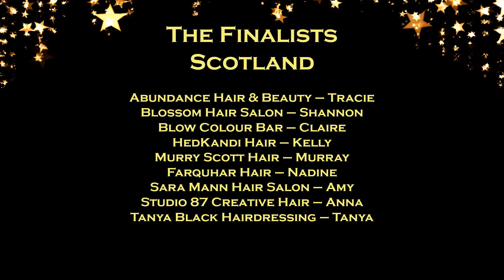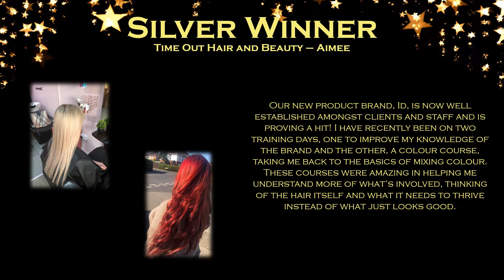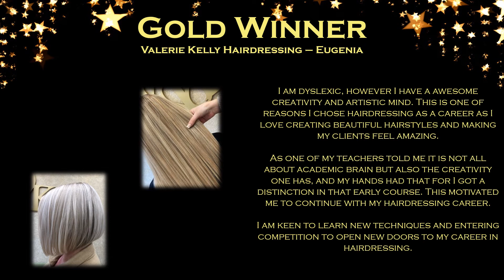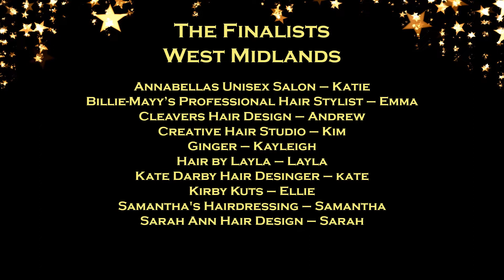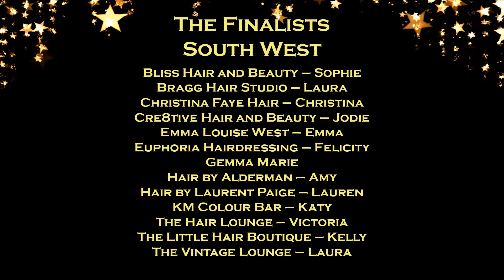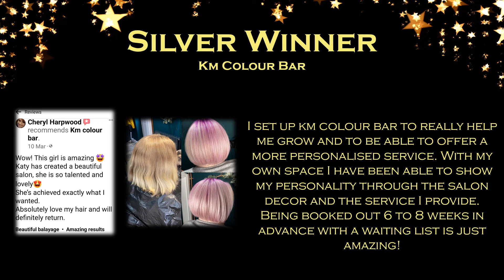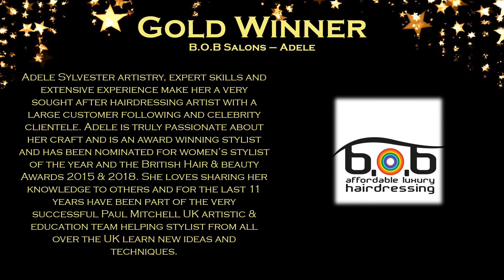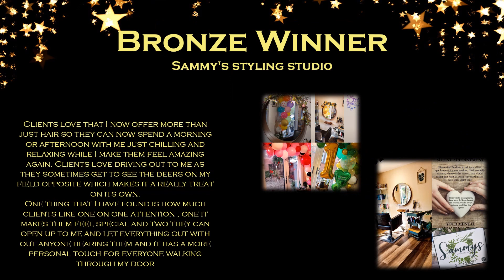Hair Stylist of the Year 2022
As usual all information provided has been kept the same but things like spelling, auto corrects etc may have been altered.